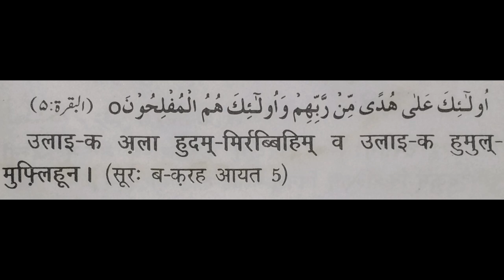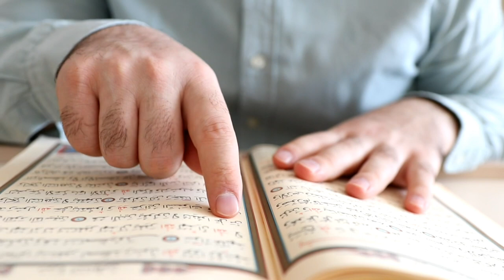जादू तोड़ने का तरीका कुरान से । Jadu se bachne ki dua । Jadu ka ilaj quran se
दोस्तों आज की इस वीडियो के अंदर मैंने आप सभी को जादू से बचने के लिए कुरान शरीफ का एक बहुत ही अच्छा वजीफा बताया है जादू खत्म करने के लिए यह दुआ बहुत ही ज्यादा फायदेमंद होती है काला जादू हो भूत प्रेत आत्मा काला साया इन सभी समस्याओं से बचने के लिए यह दुआ होती है अगर आप इस दुआ को बताए गए तरीके से पढ़ते हो तो किसी भी तरह का जादू आप पर असर नहीं करेगा जादू से बचने की बहुत ही आसान दुआ है वीडियो को पूरा जरुर देखना

Keep watching
Keep support

1) kala jadu ka ilaj
2) kala jadu ka ilaj quran pak se
3) jadu ki alamat kya hai
4) kala jadu ka rohani ilaj quran se
5) kala jadu ka ilaj quran se
6) Jadu todne ka wazifa
7) Jadu todne ka tarika
8) jadu todne ka koi wazifa
9) Jadu todne ki dua
10) jadu todne ka koi wazifa
11) jadu ko todne ka amal
12) 100 qisam ke jadu ko todne ka dam
13) jadu se bachne ki dua
14) jadu tona se bachne ki dua
15) dua
16) wazifa
17) dua wazifa